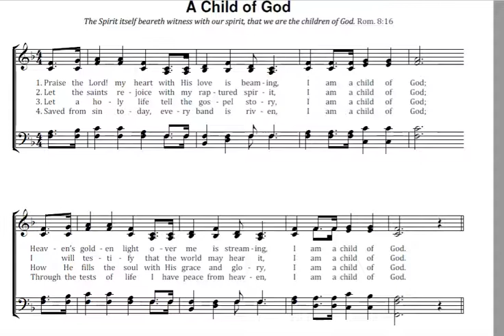A Child of God Key F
This song is in the Public Domain. Sheet Music, lyrics, meta data and midi files can be downloaded